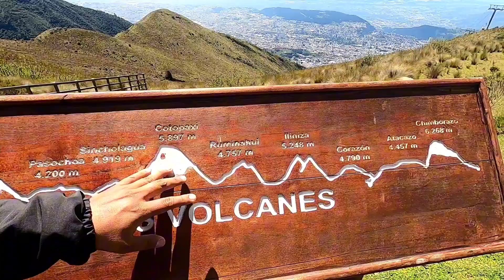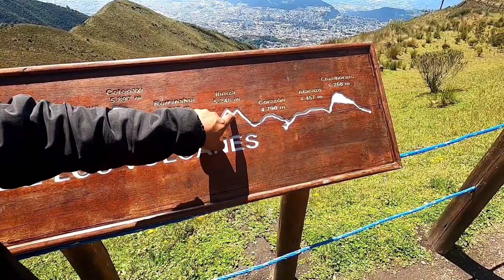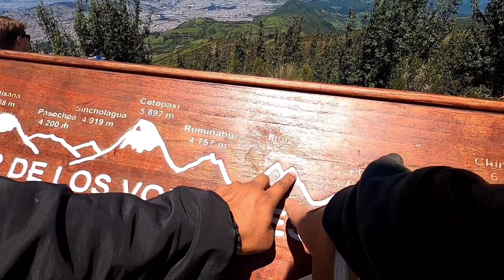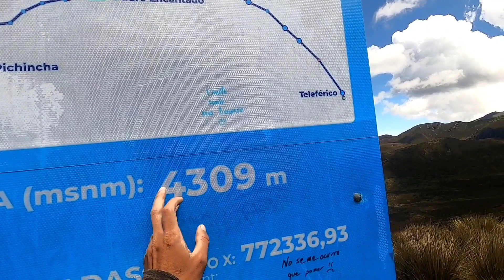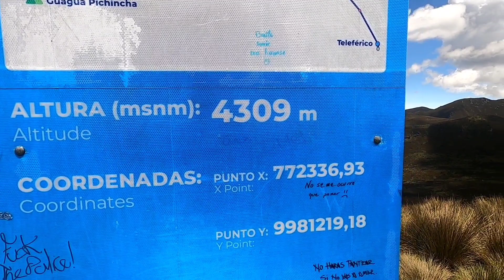Climbing up Ruco Pichincha